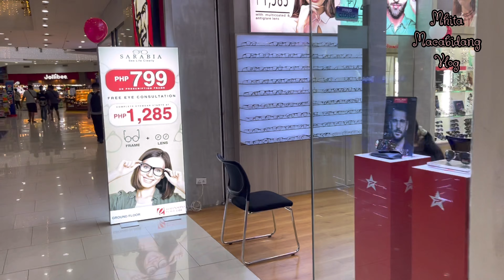WINDOW SHOPPING @ROBINSON II Mhita Macabidang Vlog